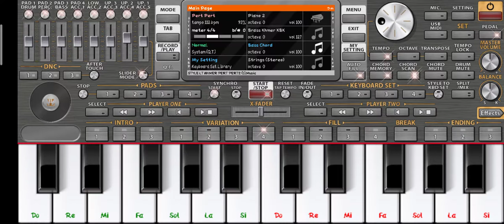ចង្វាក់ពឺតៗ រៀនលេងអុកតាមទូរស័ព្ទ ORG KHMER2021